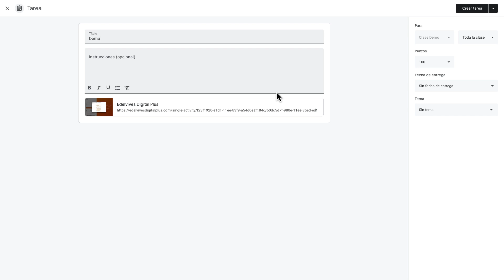Enviar activitats a Google Classroom des d’Edelvives Digital Plus-FanFest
Aquest vídeo mostra com enviar activitats a una classe de Google Classroom des d’Edelvives Digital Plus, des de qualsevol dels llibres de Primària, Secundària i Batxillerat de FanFest.